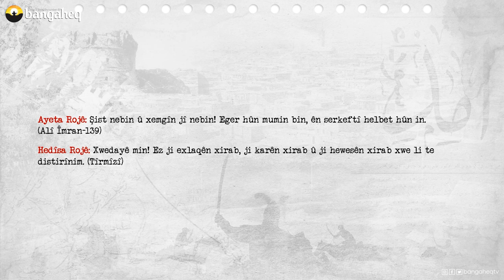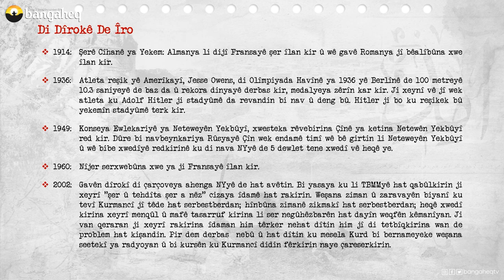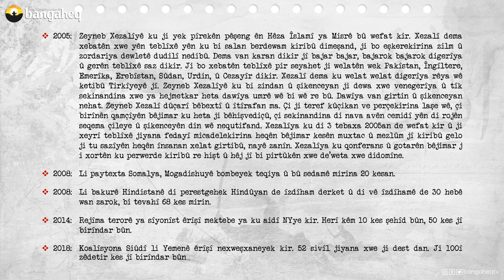Di Dîrokê de Îro | 03.08.2023